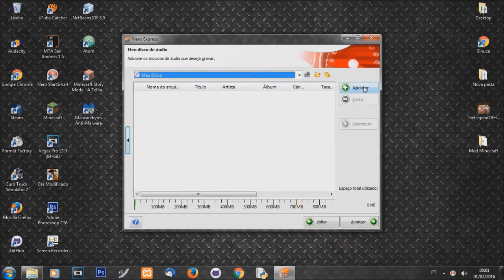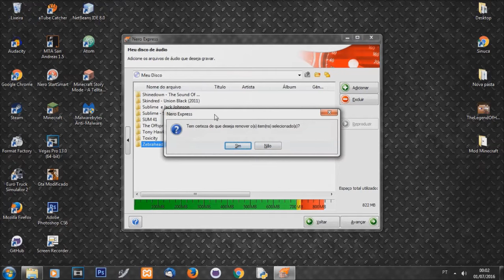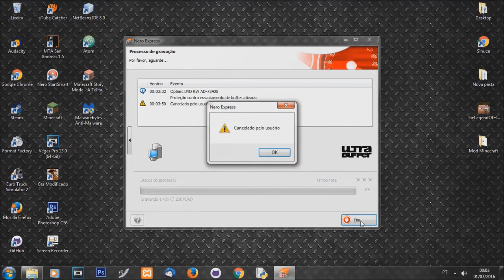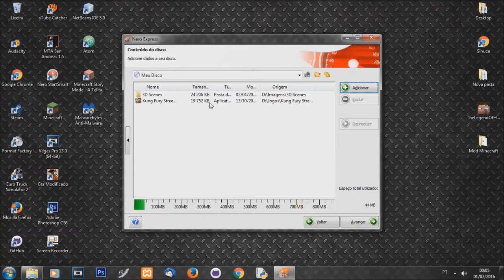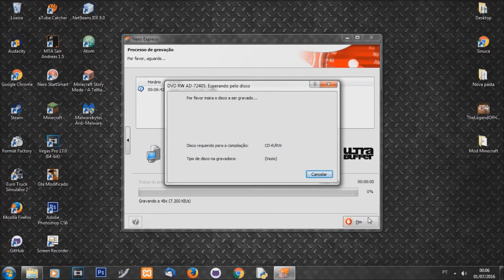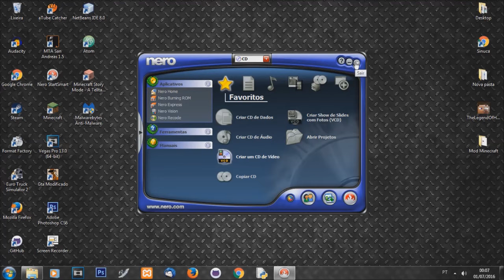Como Gravar CD